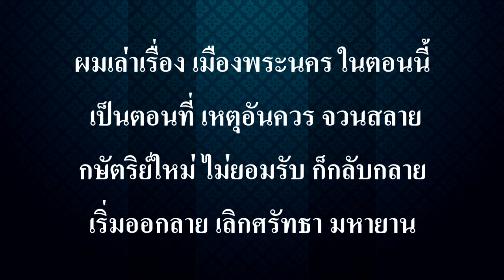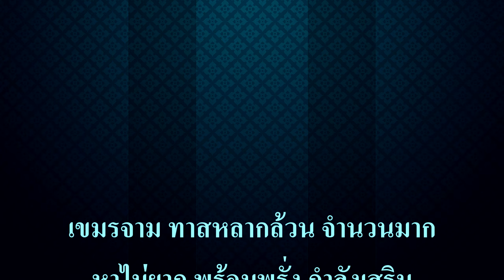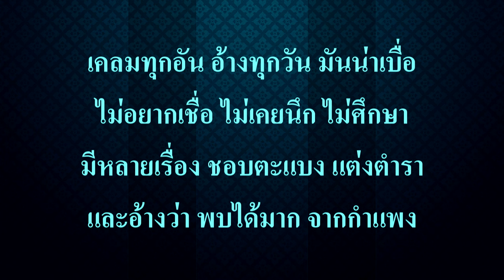Ep205 *พระชัยพุทธมหานาถ สร้างโดยพระเจ้าชัยวรมัมที่ 7 พระราชทานไปให้เมืองต่างๆ 23 แห่ง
ข้อมูลจากอาจารย์วรณัย พงศาชลากร  Voranai Pongsachalakorn ผมขอขอบคุณ มา ณ โอกาสนี้ด้วยครับ
          ในจารึกปราสาทพระขรรค์ ที่สร้างโดยพระเจ้าชัยวรมัมที่ 7 ข้อความสำคัญของจารึกปราสาทพระขรรค์ กล่าวถึงการสร้างพระชยพุทธมหานาถ แล้วพระราชทานไปให้เมืองต่างๆ  23 แห่ง และในจำนวนนี้มีนามของเมือง ที่น่าจะอยู่ในบริเวณภาคกลางของประเทศไทย ที่ผมเคยเล่าให้ฟังแล้ว
          ก่อนที่จะไปดูว่า พระชยพุทธมหานาถ ในจังหวัดต่าง ๆ ปัจจุบันมีสภาพเป็นอย่างไร เราไม่อาจยืนยันว่าเป็นองค์เดียวกัน หรือองค์ที่สร้างเลียนแบบขึ้นมาใหม่ ที่ปรากฏอยู่ในจังหวัดต่างๆ แต่ที่แน่นอนคือ เป็นพระพุทธปฏิมากรนาคปรก อันดับแรกอยากทราบว่า  พระชยพุทธมหานาถ  มีลักษณะอย่างไร การทำลายรูปเคารพในลักษณะของพระนาคปรก พุทธปฏิมาแห่งจักรวรรดิบายน ยังพบเห็นได้โดยทั่วไปในเขตอำนาจของหัวเมืองชั้นในของอาณาจักรกัมพุชเทศ แทบทุกปราสาทในยุคจักรวรรดิบายนจะมีการขูดลบภาพสลักของเหล่าพระพุทธเจ้าและพระโพธิสัตว์ไม่ว่าจะมีอานุภาพ  อำนาจในระดับใด เปลี่ยนแปลงเป็นรูปของพระศิวะเทพบ้าง เป็นรูปศิวลึงค์บนฐานบ้าง เป็นรูปฤๅษีในท่าโยคะสนะบ้าง หรือไม่ก็ขูดลบออกเฉย ๆ ทิ้งรูปให้ว่างเปล่าไม่สลักอะไรเข้าไปใหม่
          การทุบทำลาย การฝังทิ้งและการดัดแปลงประติมากรรมรูปเคารพในยุคจักรวรรดิบายนอันรุ่งเรืองตามคติมหายานแบบวัชรยานตันตระ (Vajrayana Tantra) นั้น เชื่อกันว่าเกิดขึ้นในช่วงของ พระเจ้าชัยวรมัมที่ 8 (Jayavarmam VIII) กษัตริย์แห่งอาณาจักรในยุคเสื่อมถอย (Diminish Period) ไม่มีหลักฐานความเป็นมาของพระองค์ที่ชัดเจนมากนัก รู้แค่เพียงว่าพระองค์ไม่ได้มีความเกี่ยวข้องโดยตรงกับราชวงศ์มหิธระปุระ (Mahidharapura Dynasty) ของพระเจ้าชัยวรมัมที่ 7 (Jayavarmam VII) พระองค์อาจมาจากสายตระกูลเชื้อสายจามปา หรือ อาจเป็นเพียงแม่ทัพควบคุมไพร่พลที่เพียงมีสายสัมพันธ์กับพระธิดาในพระญาติพระวงศ์ห่าง ๆ เพื่อการ ไต่เต้า แล้วเข้าชิงบัลลังก์ภายหลังการสิ้นพระชนม์ของ พระเจ้าอินทรวรมัมที่ 2  (พระโอรส ? ผู้อ่อนแอ ? ของพระเจ้าชัยวรมัมที่ 7) แต่ที่แน่ ๆ พระองค์มีความเลื่อมใสศรัทธาในลัทธิฮินดูตันตระอย่างมั่นคง จากผลงานอันโดดเด่นทั้งการทำลายรูปเคารพอานุภาพของพระพุทธเจ้าและพระโพธิสัตว์แบบ ขุดรากถอนโคน รวมไปถึงการดัดแปลงปราสาทศาสนสถานและรูปเคารพจากพุทธศาสนาให้กลายมาเป็นรูปเคารพในคติฮินดูตันตระ ก็ยิ่งเป็นการการันตีความศรัทธาของพระองค์ได้เป็นอย่างดี
           จารึกปราสาทพระขรรค์ (The Preah KhanInscription) ความสูง 1.35 เมตร กว้าง 58 เซนติเมตร ทั้ง 4 ด้านปรากฏภาษาสันสกฤต 72 บรรทัด  แต่งเป็นมาตราฉันท์ (ฉันทลักษณ์) 7 แบบ รวมทั้งหมด 179 บท
          พระนาคปรกแบบมีอุษณีษะ ในรูปแบบของ พระชัยพุทธมหานาถพบที่ปราสาทกำแพงแลง ศิลปะแบบบายน อาจเป็นฝีมือเลียนแบบช่างหลวง พระนาคปรกแบบมีอุษณีษะ ลักษณะเดียวกับ พระชัยพุทธมหานาถสภาพซ่อมแซมขึ้นมาใหม่ ศิลปะแบบบายน ฝีมือช่างหลวง ที่ยังคงเค้าพระพักตร์ของพระเจ้าชัยวรมัมที่ 7 ปัจจุบันประดิษฐานอยู่ภายในคูหาของปรางค์ประธาน วันมหาธาตุราชบุรี
พระชัยพุทธมหานาถศิลปะแบบบายน กลุ่มสุวรรณปุระ (เนินทางพระ สุพรรณบุรี) ปัจจุบันจัดแสดงอยู่ในพิพิธภัณฑสถานแห่งชาติสุพรรณบุรี เศียรรูปเคารพที่มีการประดับศิราภรณ์เป็นกะบังหน้า มีเค้าใบหน้าของพระเจ้าชัยวรมัมที่ 7 พบที่ปราสาทจอมปราสาท สระโกสินารายณ์ จังหวัดราชบุรี หลักฐานสำคัญที่แสดงให้เห็นว่า รูปลักษณะทางศิลปะของพระพุทธรูปนาคปรกทั้ง 23 องค์ ควรจะมีลักษณะเช่นเดียวกันกับรูปศิลปะของพระประธานใหญ่แห่งจักรวรรดิ นั่นคือเป็นพระพุทธรูปปางนาคปรกขนาดใหญ่ที่มีอุษณีษะ (พระเกตุมาลา) ยอดแหลม ในแบบของฝีมือช่างหลวง ที่ถูกแกะสลักขึ้นที่เมืองพระนครธมแล้วค่อยส่งออกไปตามหัวเมืองดังชื่อที่ปรากฏในจารึก ซึ่งก็คงไม่ได้มีเพียงพระพุทธรูปนาคปรกขนาดใหญ่เพียงอย่างเดียวเท่านั้น คงมีพระพุทธรูปนาคปรกขนาดเล็กใหญ่ฝีมือช่างหลวงอีกหลายแบบที่ถูกจัดส่งออกไปพร้อม ๆ กันในช่วงเวลาหนึ่ง.

ผมเล่าเรื่องพระเจ้าชัย  วรมัม ที่  7 ยังไม่จบนะครับ
จะให้ฟังบทกลอน เขียนวันนี้ เกี่ยวข้องกับเรื่องที่เล่า มีดังนี้ครับ

ผมเล่าเรื่อง เมืองพระนคร ในตอนนี้
เป็นตอนที่ เหตุอันควร จวนสลาย
กษัตริย์ใหม่ ไม่ยอมรับ ก็กลับกลาย
เริ่มออกลาย เลิกศรัทธา มหายาน

ย้อนกลับไป นับถือ ศิวลึงค์
ไม่คำนึง ทุบทำลาย พุทธสถาน
พระนาคปรก คนบูชา มาเนานาน
อันตรธาน จมหาย ลึกใต้ดิน

รูปสลัก พระอวโล-กิเตศวร
ทรงเห็นควร ทำลาย ให้หมดสิ้น
ทุบทิ้งไป อย่าให้เห็น เป็นมลทิน
พุทธรูปหิน เจอที่ไหน ทลายลง

เป็นยุคที่ เขมรจาม กระทำการ
รัฐประหาร ด้วยกำลัง ดังประสงค์
อำนาจขอม เคยยิ่งใหญ่ ไม่ยืนยง
ไม่มั่นคง กลับเสื่อมถอย น้อยกว่าเดิม

เขมรจาม ทาสหลากล้วน จำนวนมาก
หาไม่ยาก พร้อมพรั่ง กำลังเสริม
คำสั่งขอม ไม่ยอมทำ ซ้ำเหิมเกริม
พาพวกเพิ่ม เริ่มทำตาม อำเภอใจ

ชัยวรมัม ที่เจ็ด สิ้นพระชนม์
ได้โอกาส รวมพล ครั้งยิ่งใหญ่
พระนาคปรก ผลักคะมำ คว่ำลงไป
ค้อนทุบได้ ไม่ยาก ซากทำลาย

พระประธาน ล่องหน ทิ้งก้นบ่อ
ยังไม่พอ กลบฝัง หวังให้หาย
เป็นความลับ ชั่วกัปกัลป์ จนวันตาย
ผลสุดท้าย จึงกระทำ ทั้งย่ำยี

เมินคำสาป ล้ำลึก จารึกไว้
มันผู้ใด บุกรุก ในทุกที่
คำเสียมกุก ถูกลบไป ไม่เห็นมี
ผลกรรมนี้ ดั่งเงา เฝ้าตามตน

คนในชาติ ตกเป็นทาส ตลอดไป
จะหลบลี้ หนีอย่างไร ก็ไม่พ้น
ติดตามตัว ชั่วนั้นจึง ถึงทุกคน
ชาติปี้ป่น มนต์โบราณ มาผลาญเอา

หลายร้อยปี ทุกคนเห็น เป็นประจักษ์
มากมายนัก อยากเป็น ดั่งเช่นเขา
ไม่ศึกษา ไม่เรียนรู้ หรือหูเบา
ไร้รากเหง้า จึงกระหาย อยากได้มา

เคลมทุกอัน อ้างทุกวัน มันน่าเบื่อ
ไม่อยากเชื่อ ไม่เคยนึก ไม่ศึกษา
มีหลายเรื่อง ชอบตะแบง แต่งตำรา
และอ้างว่า พบได้มาก จากกำแพง

14 ก.ค. 2567